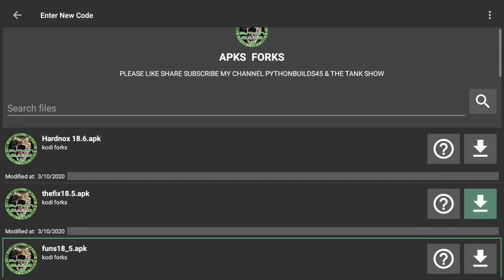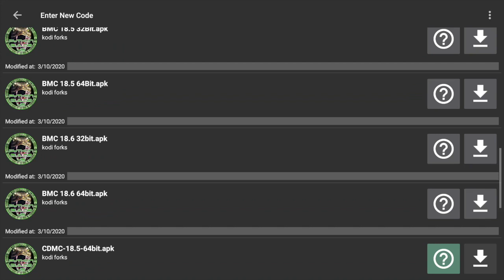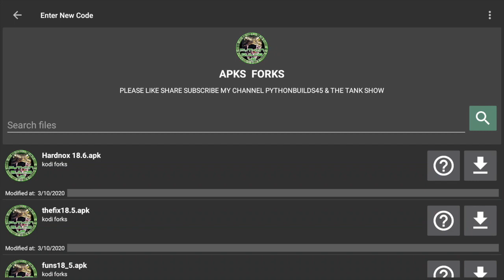I AM A MAN OF MY WORD NEW NICE!!!